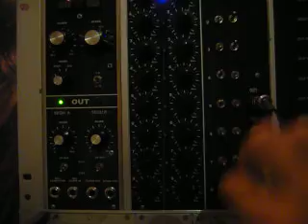Bratigel Sequencer Part8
The Sequencer trig 2 Synths